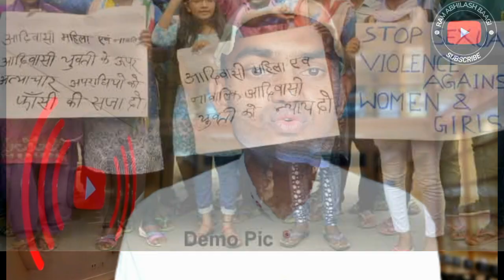आदिवासी जननायक बिरसा मुंडा जो अंग्रेजों के छक्के छुड़ा दिए। 25 साल की उम्र में देश के लिए शहीद हो गए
आदिवासी जननायक महान स्वतंत्रता सेनानी धरती आबा बिरसा मुंडा जो अंग्रेजों के छक्के छुड़ा दिए और 25 साल की उम्र में देश के लिए शहीद हो गए।

👉 ब्राम्हणवादी सामंतवादी ताकतों ने बाबा साहब अम्बेडकर की मूर्ति पर पोती कालिख, विरोध करने पर महिलाओ को भी पुलिस ने पीटा विडियो लिंक👇👇

👉31 साल की उम्र में सूर्य कुमार यादव को भारतीय टीम में मौका मिला,वीडियो देख

👉 जज भर्ती की लिखित परीक्षा के टॉपर को 200 के इंटरव्यू में मिले मात्र 6 अंक,वीडियो👇👇